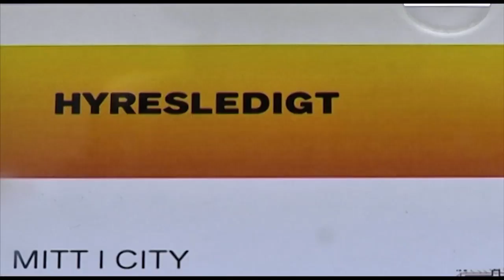Skattelättnader ska få fler att hyra ut - Nyheterna (TV4)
Nyheterna i TV4 från 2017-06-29: Regeringen vill att uthyrning av privatbostäder ska bli enklare, och i dag presenteras det åtgärdsprogram som statskontoret fått i uppdrag att ta fram. Bland annat ska bostadsbristen minskas genom skattelättnader. Regeringen vill öka uthyrningen, både i befintliga bostäder och vid nyproduktion och några av förslagen är att se över bostadsbidraget för unga inneboende och att införa skattefri uthyrning i tio år vid byggande av uthyrningsdel. Ytterligare uthyrning av privatbostäder är inte lösningen på bostadskrisen, anser bostadsminister Peter Eriksson (MP) som tycker att stödet som presenteras är rimligt.